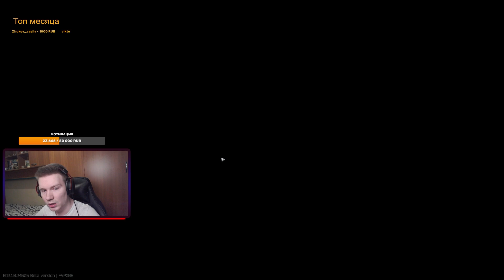РАСКУМАРИЛ КАЖДОГО НА ЛАБОРАТОРИИ | ESCAPE FROM TARKOV | EFT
📆 ЕСЛИ ХОЧЕШЬ БЫТЬ В КУСРЕ ВСЕХ СОБЫТИЙ, ЖДУ ТЕБЯ В ТГ.